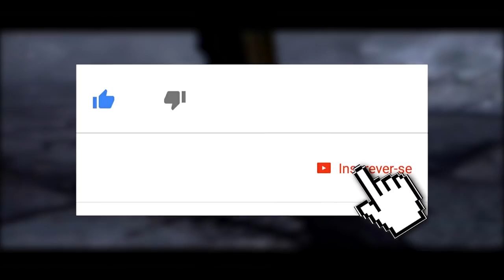MORTAL KOMBAT: A REVANCHE ENTRE SCORPION E SUB-ZERO... QUEM VENCEU? [HISTÓRIA]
No vídeo de hoje retornamos com histórias em Mortal Kombat, pois trouxemos uma passagem insana das HQ's que mostra a grande revanche entre Scorpion e Sub-zero. Quem será que venceu?